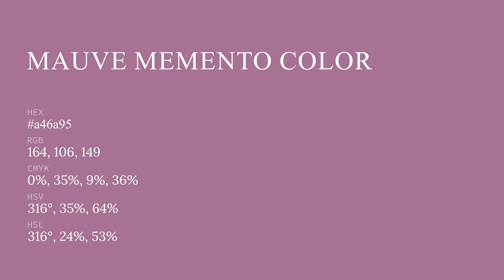Mauve Memento color a46a95 hex color - Violet color - Cool color a46a95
What color is Mauve Memento ? a46a95 hex color - Violet color - Cool color a46a95

Hex a46a95 Color Code is also known as Mauve Memento color.